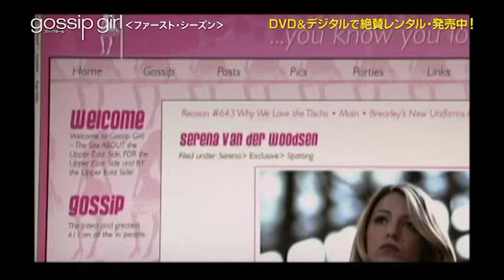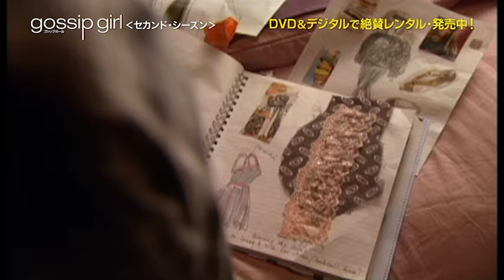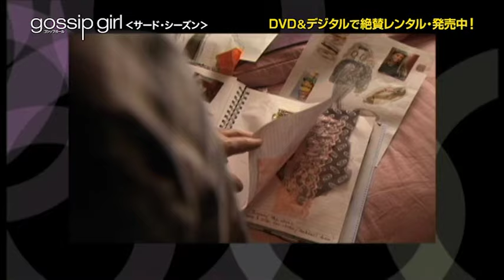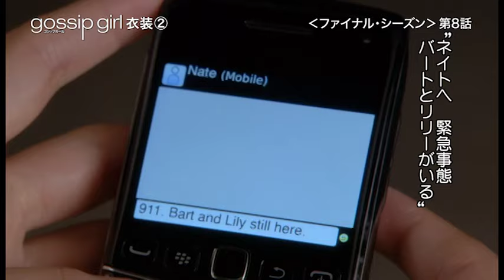【特別映像】「ゴシップガール」2022年は15周年アニバーサリーイヤー！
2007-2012年に米国のThe CWで放送し、ファッション・アイコン的存在で話題となった人気TVシリーズ。
本作は、NYの超高級地区アッパー・イースト・サイドに暮らす高校生たちの過激で華麗なリアルライフを描いており、米国民の3人に1人が視聴、世界200か国で放送されるなど、社会現象を巻き起こしました。
日本でも2009年に放送が開始されると、ティーンを中心に一大ブームとなりました。